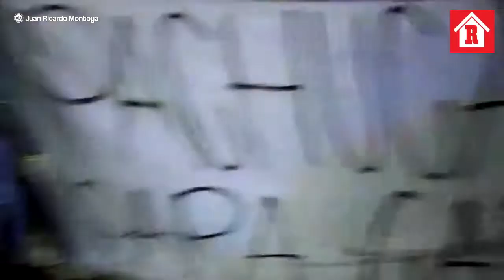Afición de Pachuca se manifestó afuera del estadio por el mal momento del equipo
Hinchas del  Club de Fútbol Pachuca se manifestaron la tarde de este lunes frente al  estadio Miguel Hidalgo en demanda de la destitución del director deportivo, Marco Garcés así como del Director Técnico Paulo Pezzolan.

Esto por lo que calificaron pésimos resultados en la presente temporada, en la que Los Tuzos se encuentran en el sótano de la tabla general luego de  perder 5 partidos y empatado 2 de 7 que se han disputado el torneo.